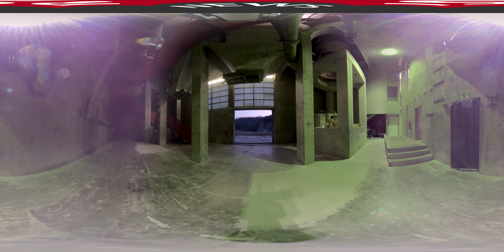Dentro, fuori e sopra l'ex-Saceba | RSI Info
Sull’area del cementificio “ex-Saceba” di Morbio inferiore, si trova forma una proposta didattica che si somma alla ricca e variata offerta del Parco delle Gole della Breggia. L’area industriale oramai dismessa si è trasformata in un luogo dove la natura ricreata e l’archeologia industriale si fondono per offrire l’occasione di uno sguardo critico sull’impatto della civiltà nel nostro territorio.

Il drone ci accompagna fuori dallo stabilimento e ci permette di salire ad ammirare il territorio che lo circonda fino a spaziare verso la pianura Lombarda e le Alpi.

Il percorso del cemento

Lungo un cammino di un paio di chilometri il visitatore ripercorre le tappe di produzione del cemento, grazie ai singoli impianti e alle significative testimonianze dell’attività industriale passata mantenuti sul posto. Non manca nemmeno un vero e proprio tuffo nel cuore della roccia, grazie alla visita della rete di cunicoli, messa in sicurezza nell’ambito del progetto di riqualifica, ricavata per estrarre la roccia calcarea alla base della fabbricazione del cemento: la Maiolica Lombarda.